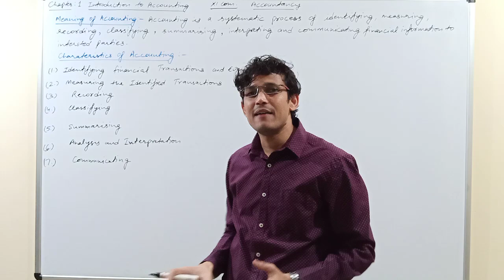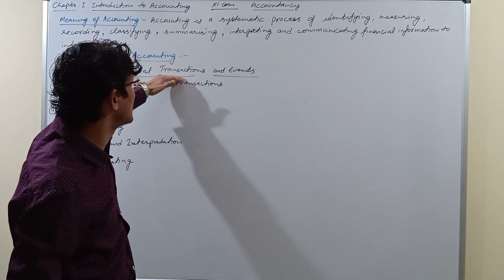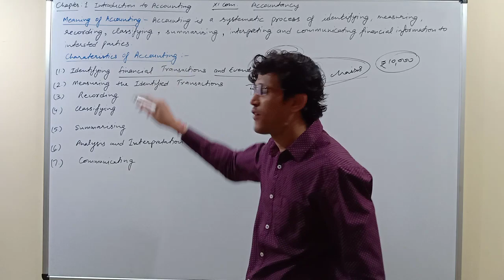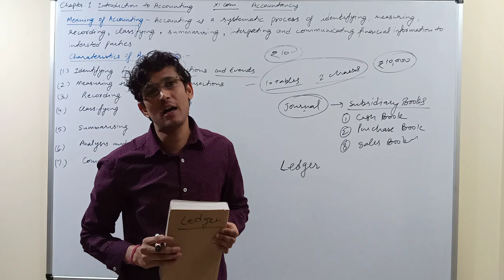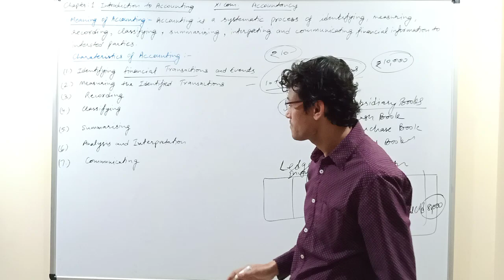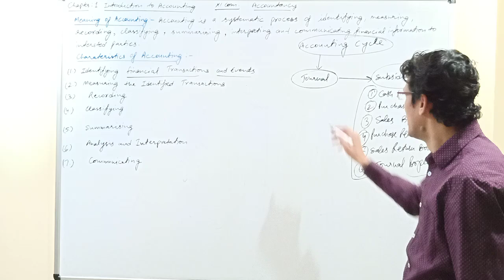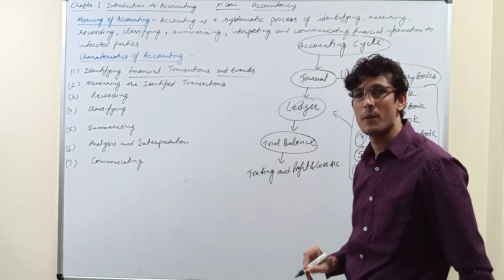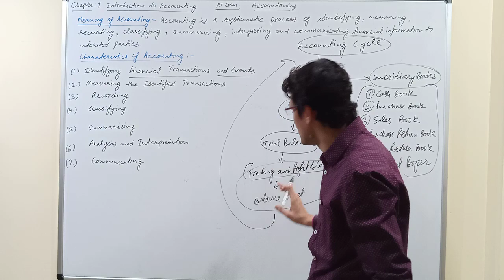#1 Class-11th, Accountancy, Introduction to Accounting (Theory ) by Sandeep Baniwal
A to Z Accountancy

Chapters Concepts Problems Solutions
By Sandeep Baniwal